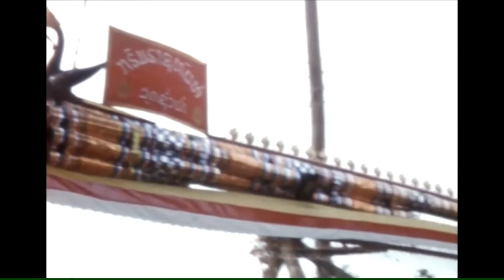ບຸນບັ້ງໄຟທີ່ຫາດດອນຈັນ ວຽງຈັນ 1960 Rocket Festival in Vientiane, Laos 1960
ງານສະເຫລີມສະຫລອງບຸນບັ້ງໄຟທີ່ຫາດດອນຈັນ ນະຄອນຫລວງວຽງຈັນ ປີ 1960
ຊາວວຽງຈັນສືບຕໍ່ປົກປັກຮັກສາຮີດຄອງປະເພນີລາວຕໍ່ໄປຢ່າງໝັ້ນໜ້ຽວ ຕໍ່ໜ້າການກ່າວຫາຢ່າງໂຫດຮ້າຍໄຮ້ຢາງອາຍຂອງສຸພານຸວົງວ່າເປັນພວກຂາຍຊາດໃຫ້ຈັກກະພັດຕ່າງດ້າວ ແລະທ່າມກາງພັຍຂົ່ມຂູ່ທາງທະຫານຂອງຫວຽດມິນໜູຮັກ ໄກສອນ ໂຫຈິມິນ ແລະແນວລາວຮັກຊາດຂອງສະພານຸວົງ

CR: Jean Morel Charge De Mission UNESCO Service Topographique Du Laos 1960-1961